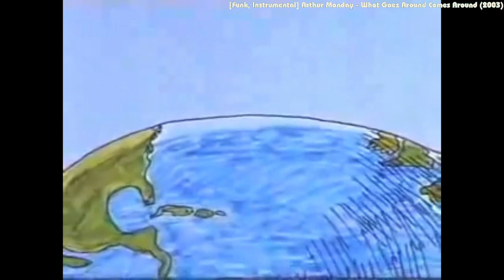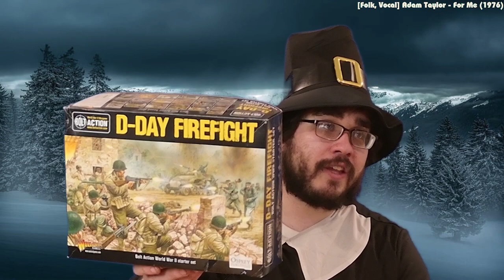Happy Family Of Pilgrims Come To America - 3/21/24